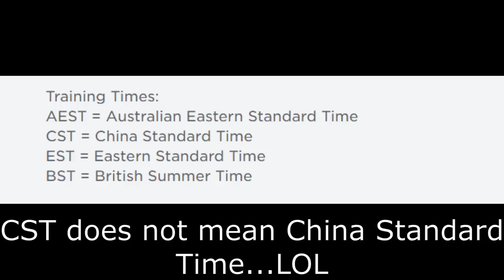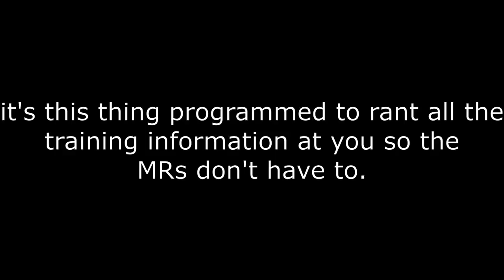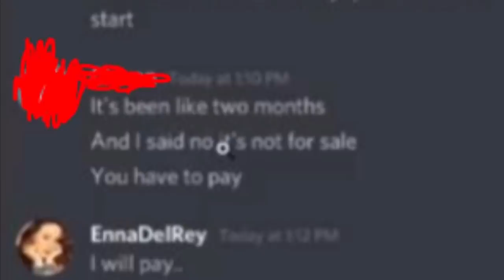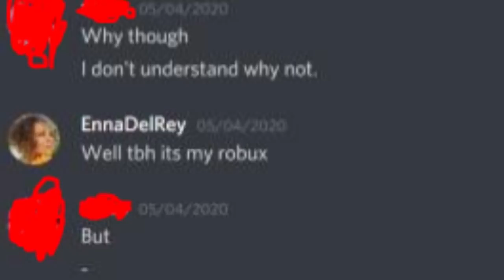TROLLING AND BREAKING SYSTEMS AT BURGER QUEEN TRAININGS | ROBLOX CAFE TROLLING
these guys didnt put the training controls behind a rank door...so i messed with them and broke the entire training several times

mm yes we love when sesamert gets political while trolling, we stan

the thing where i dumped the sprite in the guy's hair...thats based on real life events lmao

my cream video has 290k views, so i tried to recreate it in a way -- long video, admins getting tricked, lots of trolling etc. hopefully it lives up to the cream video!